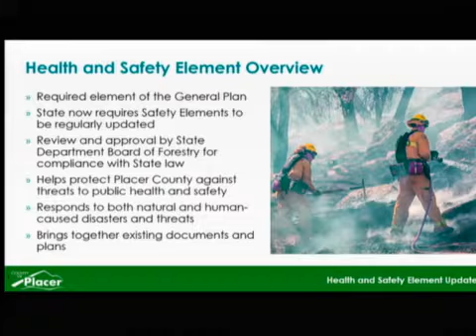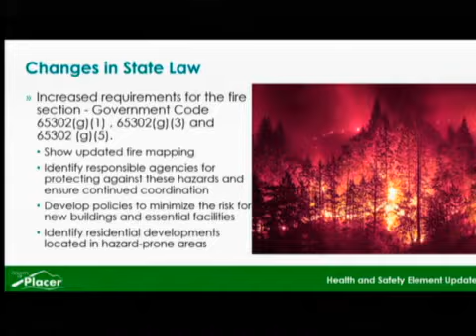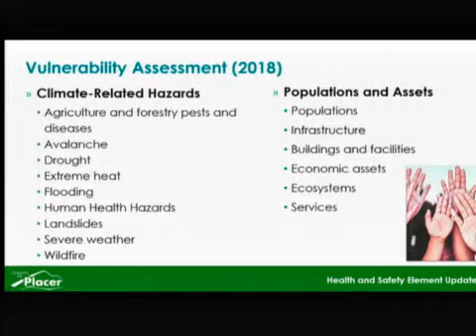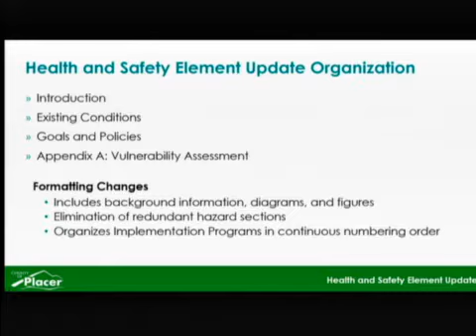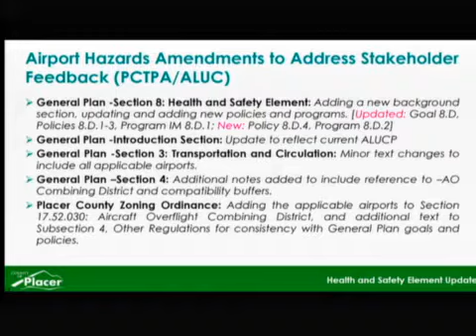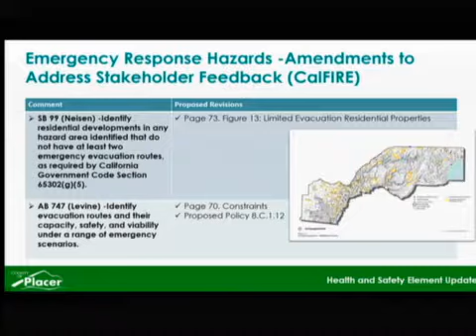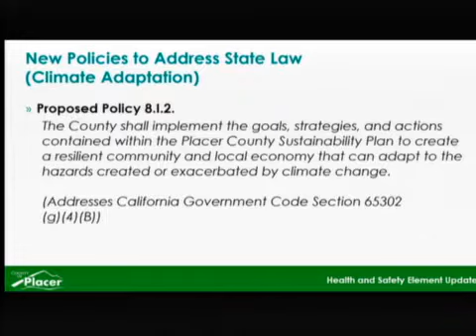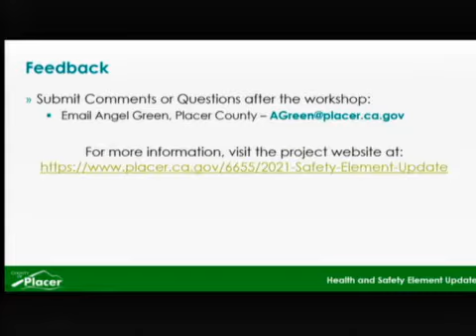Planning Commission - 03/11/2021